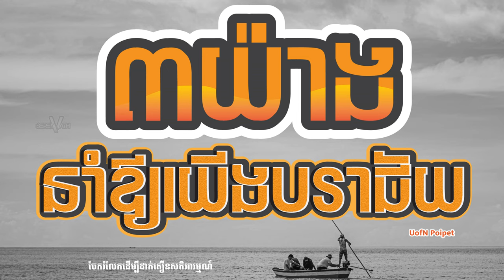3យ៉ាងនាំឪ្យយើងបរាជ័យ - ចែករំលែកដើម្បីដាក់តឿនសតិអារម្មណ៍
វីដេអូដាក់តឿន៖ 3យ៉ាងនាំឪ្យយើងបរាជ័យ
ចែករំលែកដើម្បីដាក់តឿនសតិអារម្មណ៍
សុភាសិត · លោកថាឆ្កួតបី ឆ្កួតមួយនឹងស្រី ឆ្កួតមួយនឹងស្រា · ឆ្កួតមួយនឹងល្បែង អំពើពាលា ឆ្កួតនេះហៅមហា · ឆ្កួតក្រៃកន្លង។
Audio by: UofN Poipet
Picture by: RAVENA LAGES
ឆ្កួតបីប្រការ (បទកាកគតិ)
លោកថាឆ្កួតបី ឆ្កួតមួយនឹងស្រី ឆ្កួតមួយនឹងស្រា
ឆ្កួតមួយនឹងល្បែង អំពើពាលា ឆ្កួតនេះហៅមហា
ឆ្កួតក្រៃកន្លង ។
ឆ្កួតស្រីឆ្កួតស្រា​ ឆ្កួតល្បែងពាលា អំពើសឹងឆ្គង
លោកពុំឱ្យសេព ឱ្យវៀរជាម្ដង វាតែងឱ្យហ្មង។